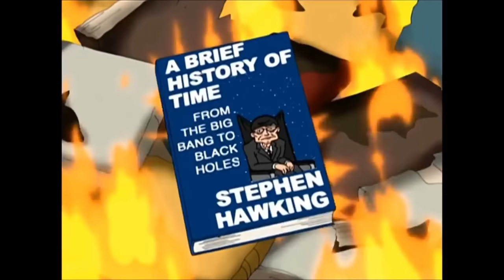The Funniest Family Guy Clips for 1 Hour and 2 Minutes!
Treat yourself to the Family Guy Season 1-11 Box Set, directly from Amazon:

A 1 hour long of the funniest family guy moments! Episode #2!
Thanks for 1k+ views on the first!
Weird things to try and avoid the dreaded strikes!
Clips sourced and compiled by me :)

Ignore this:
Family guy, Family, guy, best moments, funniest moments,
1 hour ddoi
1 hour daily dose of internet
2 hour daily dose of internet
1 hour daily dose of internet no intros
2 hours daily dose of internet no intros
Viral videos
Viral video 1 hour
Viral videos 2 hours